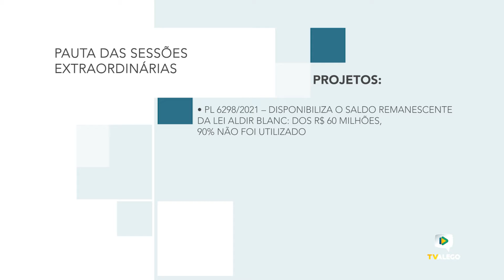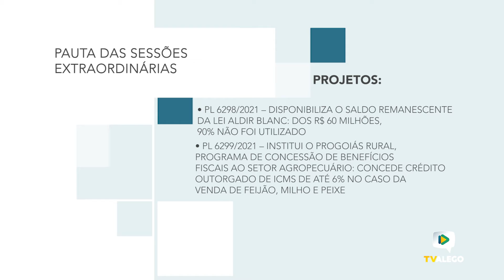Reportagem - Oito projetos são aprovados no mês de julho - 03/08/2021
Parlamentares se reuniram em sessões e comissões extraordinárias

Reportagem de Gabriella Gouvêa e equipe TV ALEGO